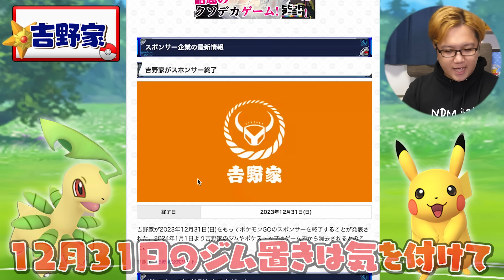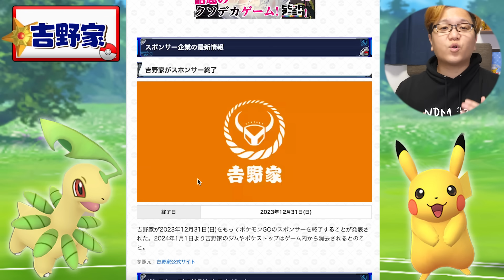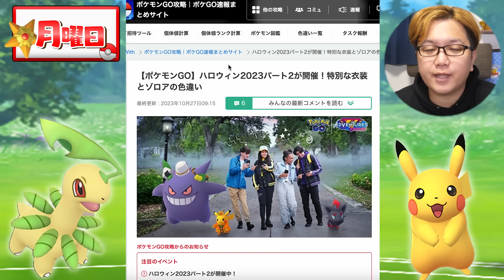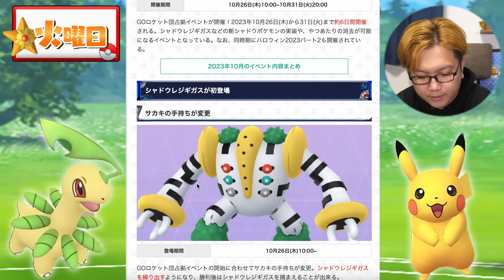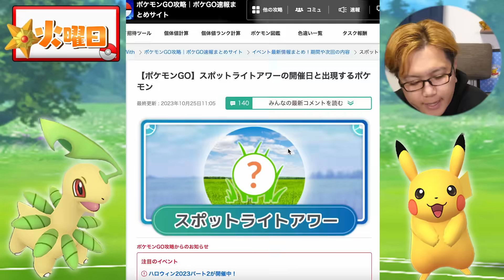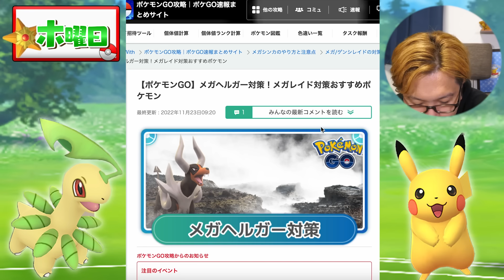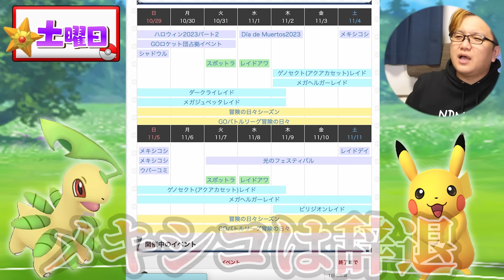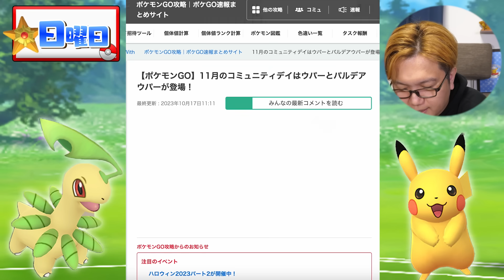あの企業がポケGOから撤退しました…【ポケモンGO】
10/30(月)〜11/5(日)までのイベントまとめ！
その前に残念なお知らせがあります…(涙)

【オフ会のお知らせ】
『やや見会2023 〜そろそろカルビが重たくなってきた陣〜 』

=目次=
0:00 オープニング
1:37 吉野家スポンサー脱退
4:49 月火：やるべきこと
8:52 水：新イベント
12:08 木：伝説レイド切替
13:16 土：メキシコシティサファリ
14:08 日：ウパーコミュデイ
17:10 まとめ

編集：だよ
【だよ日記】
大容量のミニドーナツがどんどん湿気ていきます。どうすれば…！